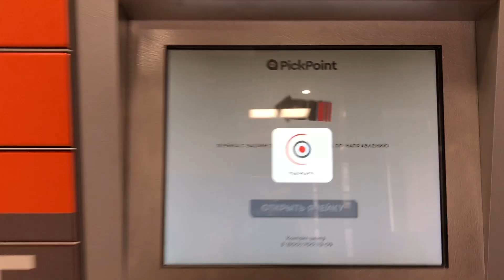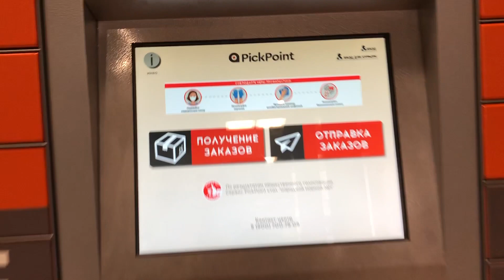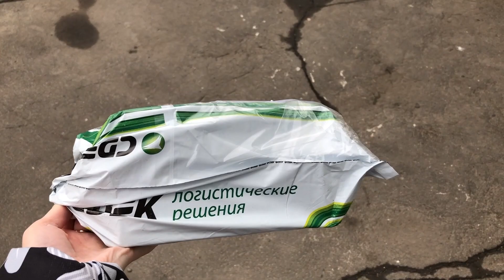МОЙ ДЕНЬ НА КАРАНТИНЕ: Открываем посылку Kiko Milano , Готовимся к лету | 25.04.2020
1) ЗА ОСКОРБЛЕНИЕ СОЗДАТЕЛЯ КАНАЛА БАН.
3) ЗА ПОПРОШАЙНИЧЕСТВА БАН.
4) ЗА ХВАСТАНЬЕ В КОММЕНТАРИЯХ БАН.

❄️ Часто задаваемые вопросы:
1) Сколько тебе лет? Мне 17 лет | 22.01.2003
2) В каком ты классе? Я закончила 9 классов.
3) В каком городе ты живешь? Я живу в городе БалашИха, это Московская область.
4) Какие видео ты снимаешь? Я снимаю совершенно разные видео: Бьюти "покупки косметики, одежды", VLOG, TAG .
5) Где ты монтируешь видео? Я монтирую видео в программе Adobe Premiere Pro CC 2017, iMovie.
6) Где ты делаешь обложки для видео? Я делаю обложки в программе Adobe photoshop cs6.
7) На что снимаешь видео? Я снимаю Обзоры на Canon G7X Mark 2, а Влоги на iPhone 8 Plus и Canon G7X Mark 2.
8) Какой у тебя штатив? У меня штатив Rekam RT-D5G Digipod
9) Какая у тебя партнерская программа? У меня партнерская программа YouTube.